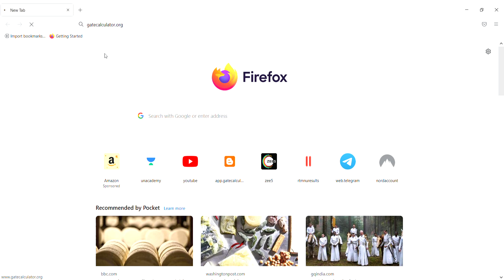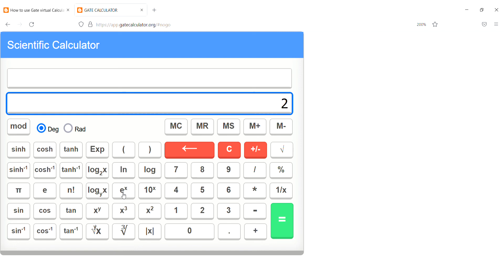Gate calculator for pc